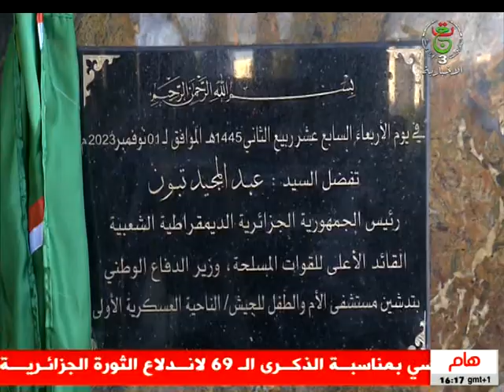نشرة الأخبار - 16:00سا | 02-11-2023